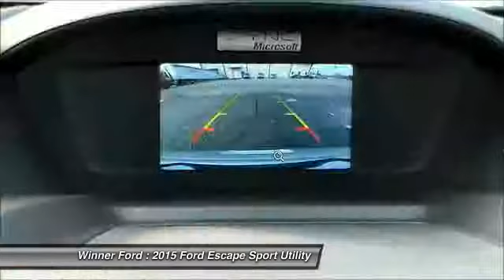2015 Ford Escape Dover DE F1152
2015 Ford Escape SE - $28720

Winner Ford
591 South Dupont Highway

How do you beat the price at the pump? Just try this this fuel-efficient 2015 Ford Escape on for size, that's how. When H2O starts showing up in the weather forecast, the FWD power delivery will help keep you in control of things. This SUV is nicely equipped with features such as Automatic, EcoBoost 2.0L I4 DGI DOHC Turbocharged VCT, and FWD. brbrThis dealership offers the details of this vehicle in good faith and utilizes the most current technology and software available, however due to the less than 100% accuracy of vin decoder software used to list the vehicle options we cannot guarantee the accuracy of this information. Buyers should confirm vehicle options prior to purchase. Stock photos may not match exact vehicle. This vehicle is offered subject to prior sale, price change, or withdrawal without notice. The dealership is not responsible for misprints of vehicle information or pricing. New vehicle prices may not include options that may have been dealer installed. Prices do not include tax, title, license or doc fees. Price does include all applicable discounts and rebates available in dealership sales region. Specialty Rebates are not included in the posted sale price and may further reduce the sale price if you qualify. Not all buyers will qualify. Price good for 2 days only. Please contact store by email or phone to verify accuracy of sale price and availability prior to arriving at dealership. Contact Dealership for details.